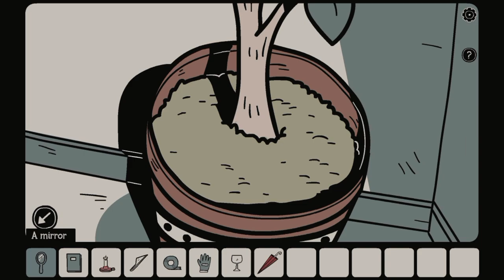The Girl In The Mirror ask me to watch AD for a clue (The girl In the Mirror)(Part 3)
yo i wonder why she ask me that